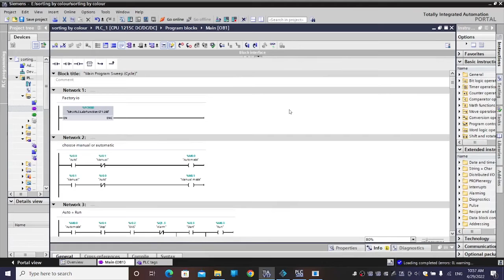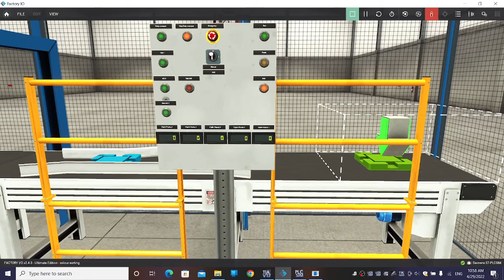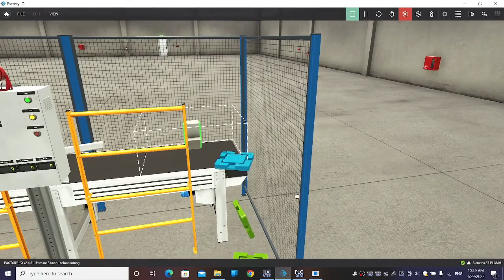Sorting object in conveyor belt based on color